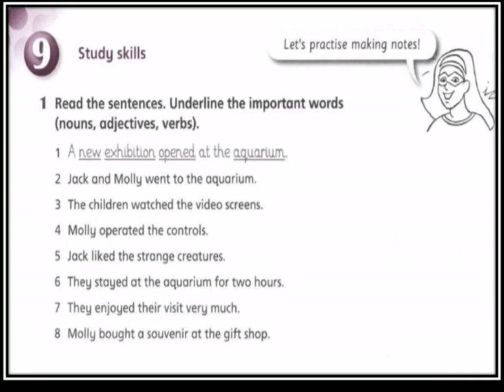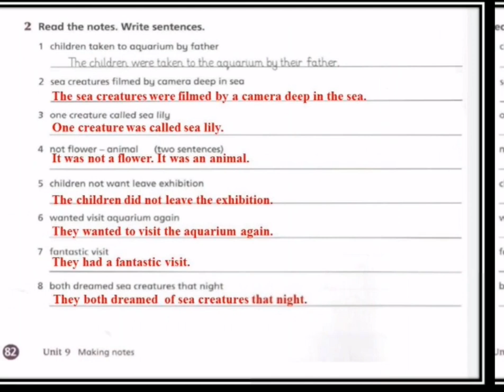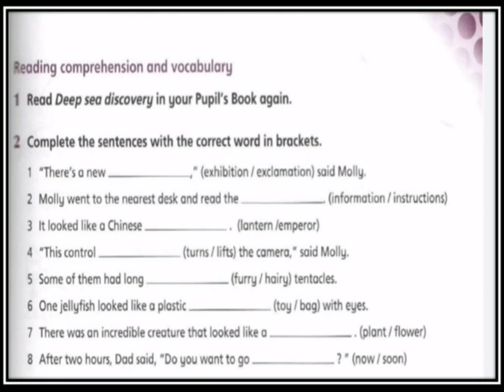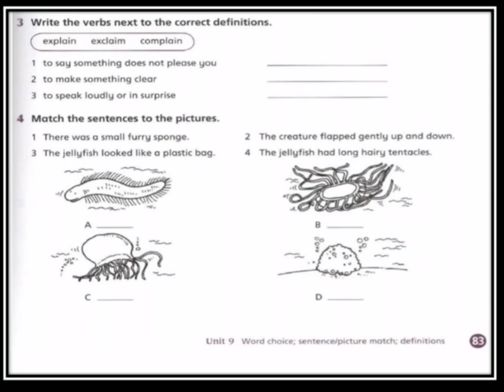Reading comprehension. U9 wb Fifth grade